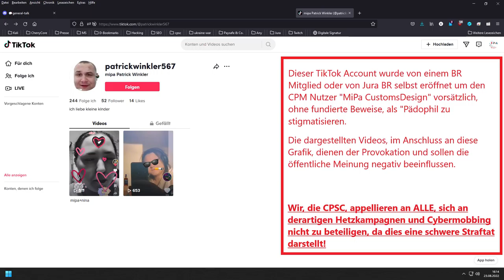CPM Aggressionen Folge 6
Heute: Ein No-Comment Video des Autor mit Darstellungen seines Gegenspielers.

Im vorletzten Screenshots gibt's sogar den Link zum Autor.

Ausdrücklich distanzieren wir uns von feindseligen, sich wiederholenden, Statements und werden Feindseligkeiten innerhalb von CPM oder die sich auf CPM InGame beziehen nicht tolerieren.
Die Aussagen vom Aggressor wurden bislang nicht ein einziges mal mit fundierten Beweisen untermauert. Auch die Frage wer angefangen hat sind ein Indiz über die Willkürlichkeit des Aggressors. Dies zeigt sich durchweg im gesamten Clip.
Infokarte:

Editor:
Shotcut

Urheberrecht:
Dieses Video ist urheberrechtlich geschützt und dient der informellen Unterhaltung.

Links:
1. (our official website entrypoint)